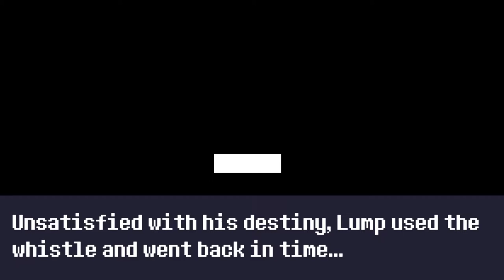Reventure [3F] Sure, Princess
Well, that's enough of Reventure to me. It's a little bit too slow on each life to be entertaining to me, so I'm done.